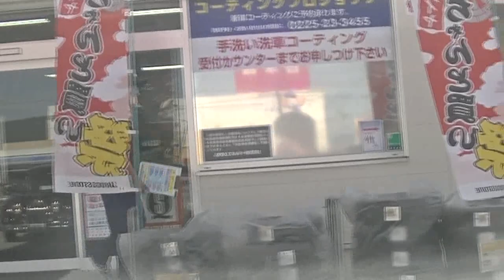【宮城県石巻市】市内を巡回 2018-7-1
ヨークベニマル湊鹿妻店～浜江場簡易郵便局付近まで